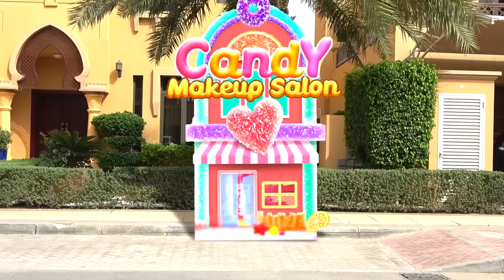Диана в Стиле Принцессы. Лучшие серии про принцесс | Диана и Рома на русском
Диана ведет себя как маленькая принцесса, но при этом не забывает о вежливости и хороших поступках. Лучшие серии про принцесс.